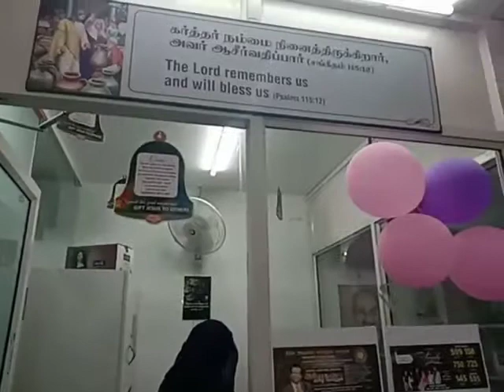Trichy Prayer Tower